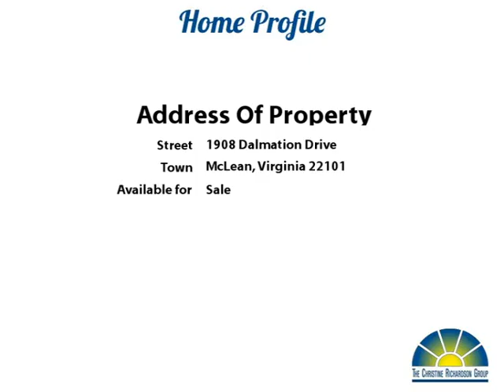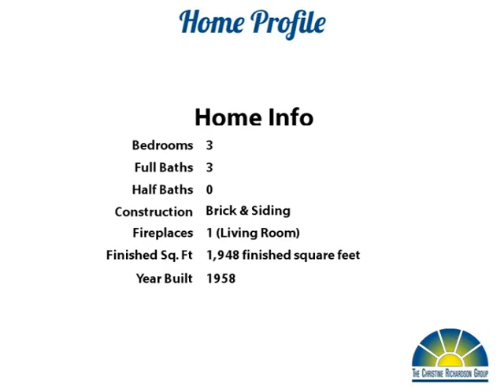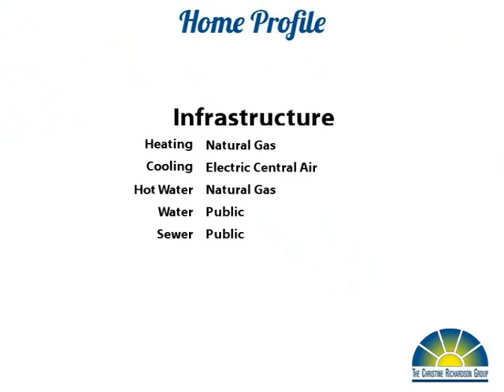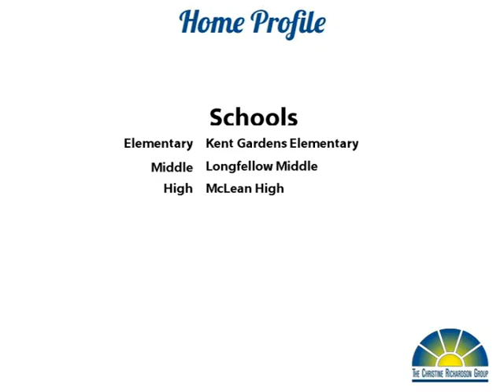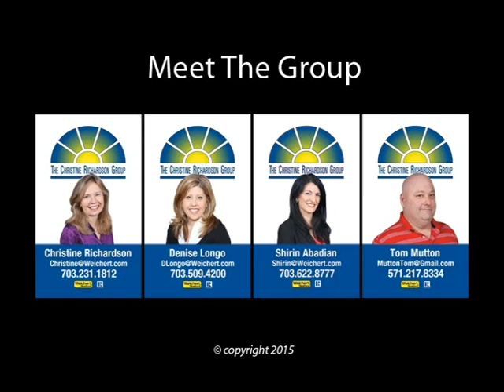1908 Dalmations!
Yoo Hoo Youtubers!, Wow! Charm from the 1950's preserved by this one owner home.  Come see the living room with big windows and hardwood floors on the main level. The kitchen has been remodeled and consists of corian counters with stainless steel appliances and glass fronted overhead cabinets.   The main level has three bedrooms and 2 full baths. Downstairs you will find a mega-large recreation room with full bathroom.  All located on a mature treed 10,500 square feet lot in the heart of McLean. Need something new and different? The lot would make an excellent place to put your new home. Welcome Home! Come buy and see us!